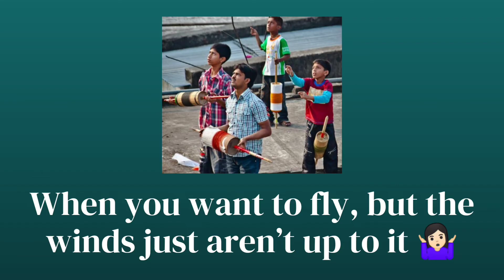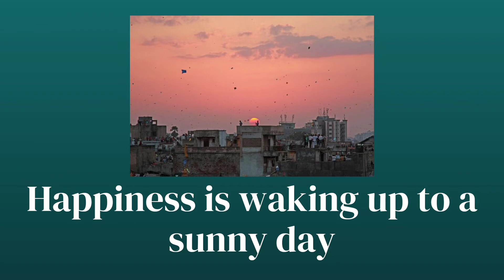Makar Sankranti Captions for instagram | Makar Sankranti post captions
Makar Sankranti is around the corner. so here are some Makar Sankranti Captions .
Today I'm sharing Makar Sankranti Post Captions . These Makar Sankranti Quotes are for your kite flying pictures , lord sun pictures , makar sankranti puja and tilgud pictures.
Hope you like these Makar Sankranti Captions for Instagram.